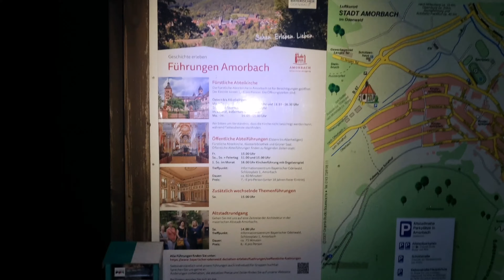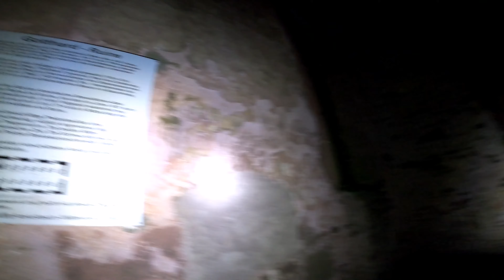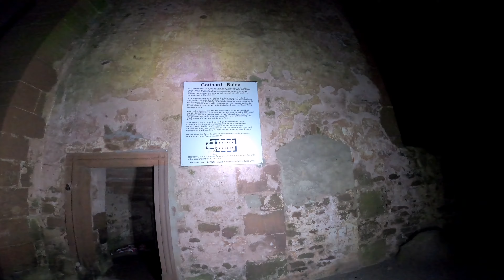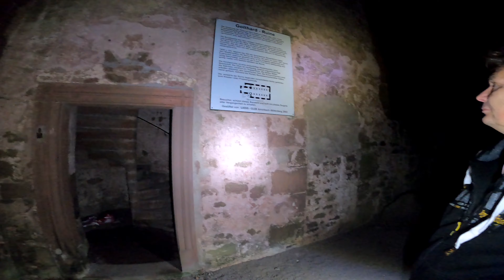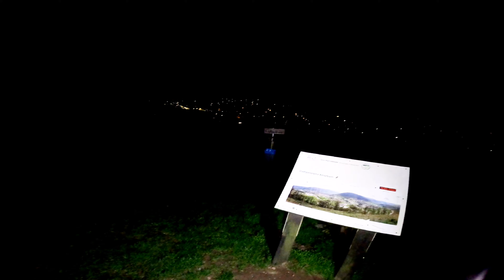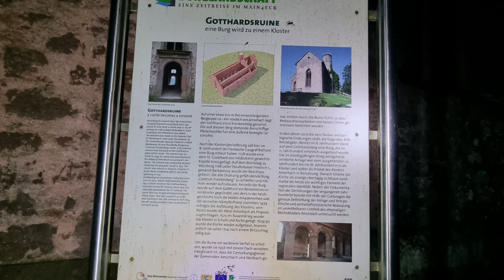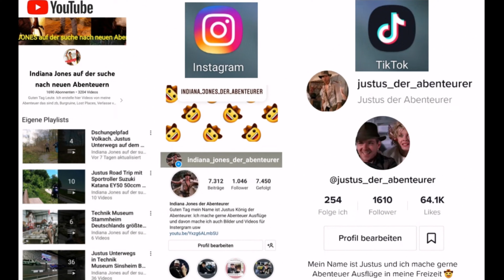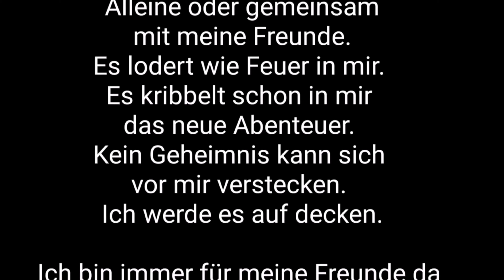Gotthardsruine zwischen Amorbach und Weilbach Nachts im dunklen unterwegs mit Indiana Jones Justus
Gotthardsruine Kirchenruine Burgruine Raubritterburg Klosterruine zwischen Amorbach und Weilbach Nachts im dunklen unterwegs mit Indiana Jones Justus

Die auf dem Gotthardsberg gelegene romantische Kirchenruine ist weithin sichtbar. Der Aufstieg zur Gotthardsruine lohnt sich wegen des einmaligen Rundumblicks in den bayerischen Odenwald.

Auf einer Bergkuppe über Amorbach und Weilbach liegt die Gotthardsruine. Es handelt sich um eine dreischiffige Pfeiler-Basilika des einstigen Benediktinerinnen-Klosters. Im Bauernkrieg 1525 in Schutt und Asche gelegt, wurde die Kirche 1631 wieder aufgebaut, um dann 1714 durch einen Blitzeinschlag erneut auszubrennen. Heute wird die Kapelle vor dem Verfall geschützt. Vom Turm aus genießen Sie den unvergesslichen 7-Täler-Blick in den Bayerischen Odenwald. Vielleicht entdecken Sie Spuren der fränkischen Burg aus dem 8. Jahrhundert oder Mauerreste der Godehard-von-Hildesheim-Kapelle aus dem 12. Jahrhundert? Bei einer Führung durch die Ruine erhalten Sie Einblicke in die neuesten archäologischen Ausgrabungen. Öffentliche Führungstermine finden Sie unter der Rubrik Führungen Gotthard - öffentlich